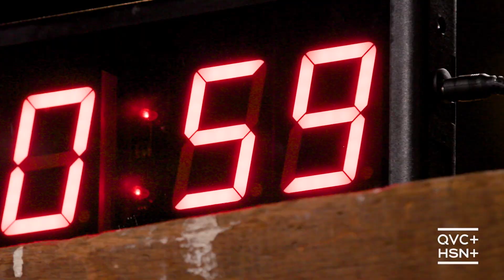Ultimate Gift Wrapping Challenge Season 2 is Coming 🎁 | QVC+ HSN+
Ultimate GiftWrappingChallenge SEASON 2 is coming Fall 2024 🎁 Catch up on Season 1, now streaming on QVC+ and HSN+

Giving gifts is never a competition, but wrapping them? That’s another story. The Ultimate Gift Wrapping Challenge is a one-of-a-kind competition where contestants put their creative skills to the test and face off to be crowned the Ultimate Gift Wrapping Champion. Follow along each week as contestants face new challenges to master and try not to get their tinsel in a tangle. Wrapping a bike? No problem. Wine bottle? Piece of cake. Piece of cake? We don’t doubt their abilities, but we’d love to see them try.

WATCH !!FREE!! ON QVC+ AND HSN+
Click the link to stream exclusive series, shows, channels, deals and more for FREE

HOW TO DOWNLOAD THE FREE QVC+ AND HSN+ TV APP
 - Open the app center on your smart TV or favorite streaming device.
 - Search “QVC+” or “HSN+”...
 - ...or say “QVC+” or “HSN+” into your voice remote.
 - Click “install”. (This step might differ depending on your device.)
 - Open the QVC+ and HSN+ TV app and SHOP!!!

SHOP THE SHOW
See something you love? Shop your fav shows using your remote on your smart TV or streaming device OR online at QVC.com and HSN.com.

ABOUT QVC+ AND HSN+
What’s all the PLUS about? It’s the QVC® and HSN® live channels and shows you love to watch and shop PLUS exclusive series, movies, (even more) channels, can’t-miss deals and more. Not to mention, new and returning favorites including celebrities, personalities, brands, and beyond that you can’t get enough of. All for FREE. All for YOU. Any time. Any place you stream. Only on QVC+ and HSN+.